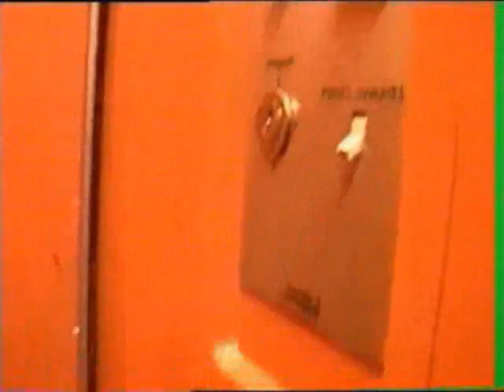Large Hadron Collider - inside